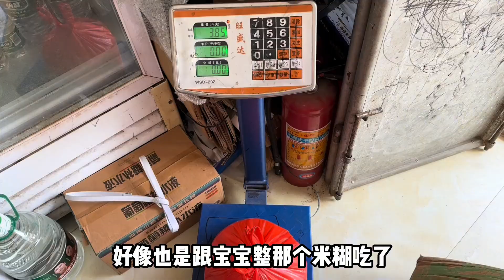远嫁媳妇回娘家待了半年，如今却不愿回婆家，气得老公当场崩溃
大家好，这里是【农村美霞家】官方频道
记录广东姑娘远嫁河南的婆家生活
每天分享日常